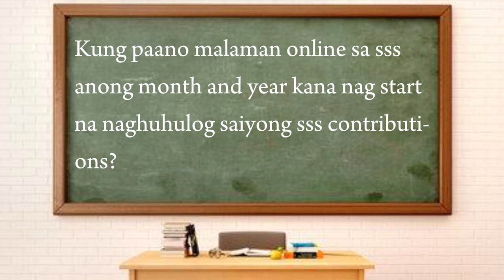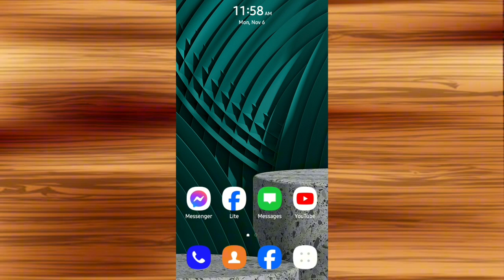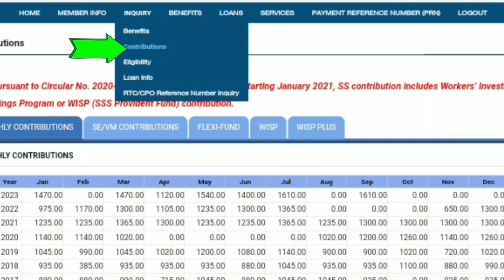HOW TO KNOW YOUR SSS MONTHLY & YEAR CONTRIBUTIONS ONLINE? New update 2023!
HOW TO KNOW YOUR SSS MONTHLY & YEAR CONTRIBUTIONS ONLINE?